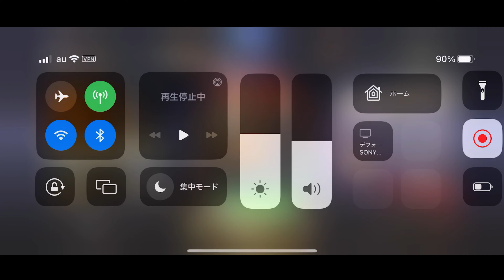Tacticool「－Shield usage－」盾多しっ！これが今のトレンド？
この日は対戦相手の「盾」に苦戦しました
失敗から学ぶ
良いところは積極的に取り入れる
時にはスポンジになろう

I struggled with the opponent's "shield" on this day
positively incorporate the good
be a sponge sometimes